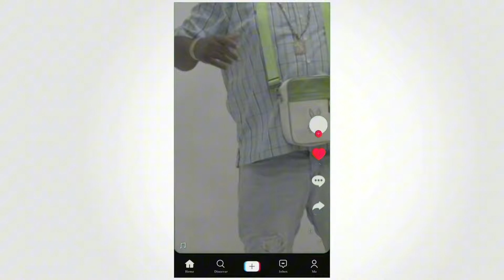Don Mafia - Tiktok (Official Music Video)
Produced by Colton Lee
Bigga Headz Production
Directed and Edited by Daneilo Reid